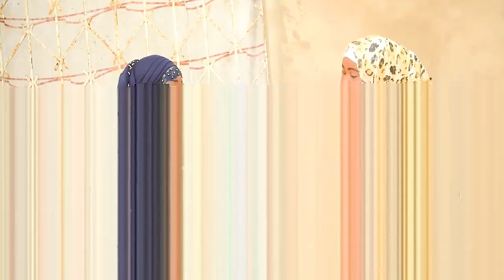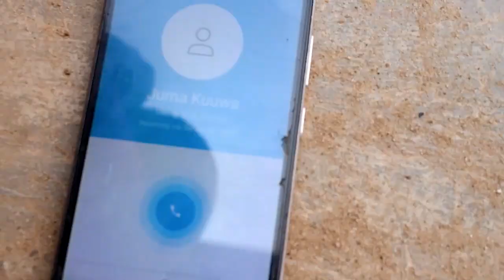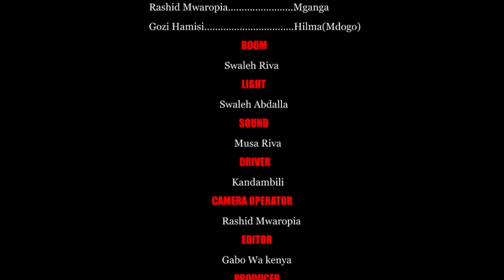HILMA PART 2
m film 4 life